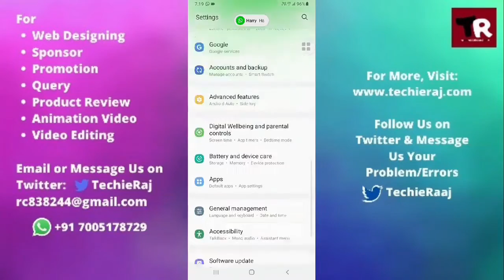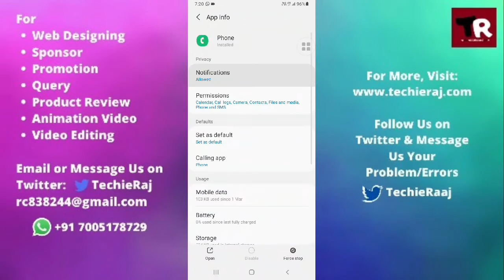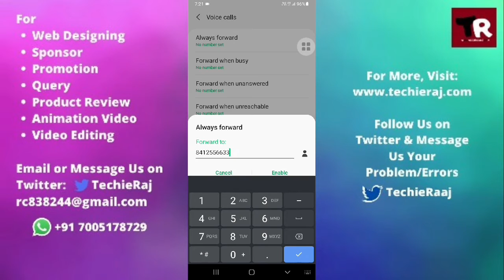Samsung A52 Call Divert Error Problem Solved